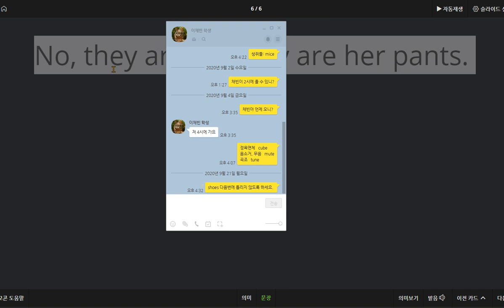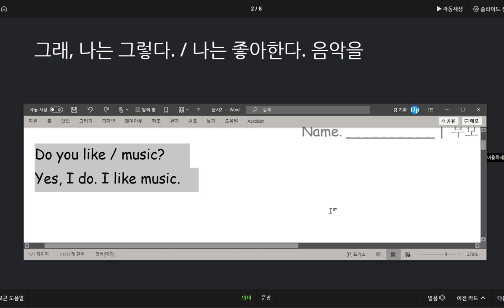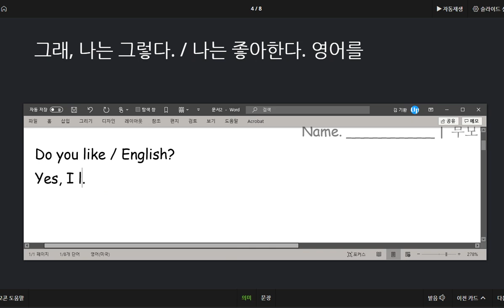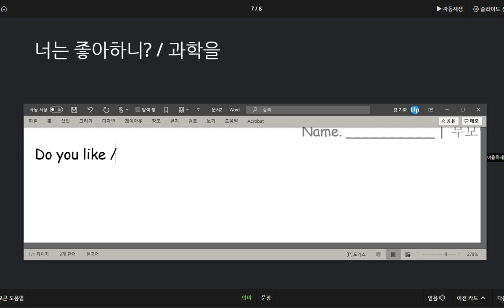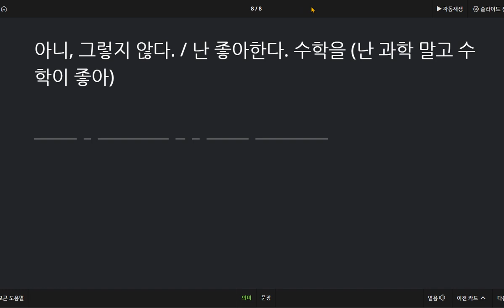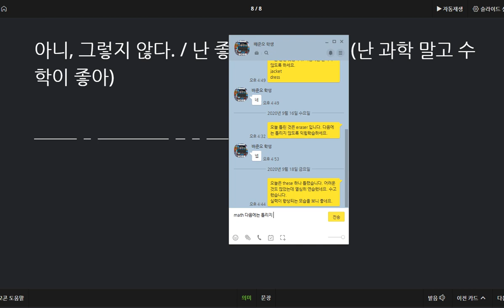배준오 2020 09 21 칭찬 어떤 과목을 좋아하는지 묻고 답하는 표현을 배웠고 처음으로 일반동사가 등장하는 문장을 배웠습니다